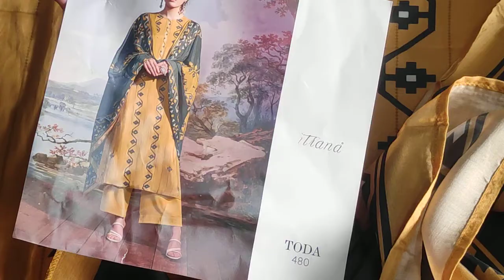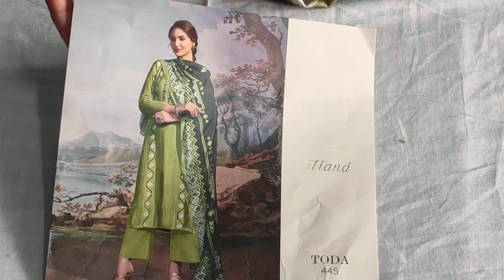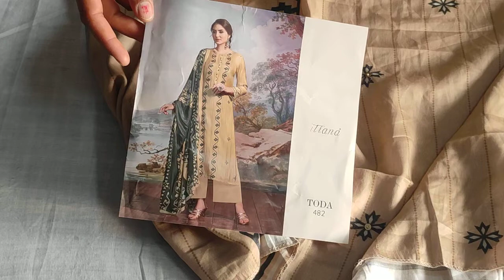ये भी देखो प्योर मसलीन सिल्क और जाम सिल्क 🌹 केवल 1800🌹शिपीग फ्री 🌹8950856701🌹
your quary-
HI,
YOUTUBE CHANNAL Welcome all you Deep boutique collection suits gohana.दीप क्लोथ हाउस my channel all about fashanable,tending, dresses contant.thanks everyone for your support.# Palazzo design. palazo